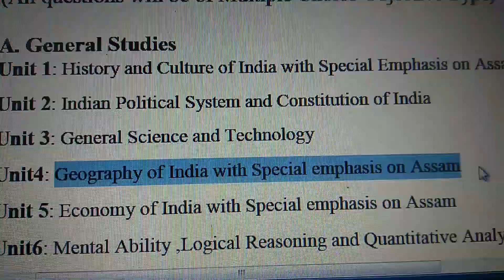H.S. TET General Studies Class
TET Syllabus; Geography of India, Location